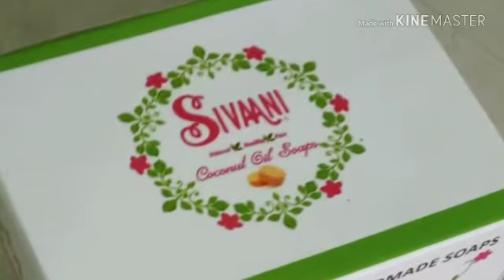Sivaani soaps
Sivaani soaps pure coconut oil soaps.